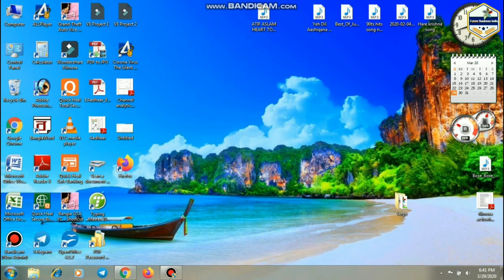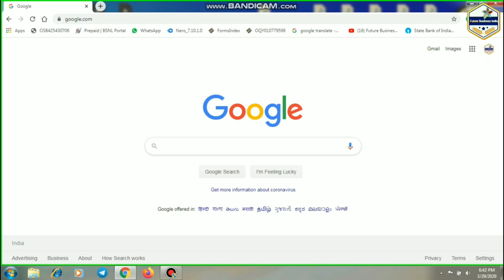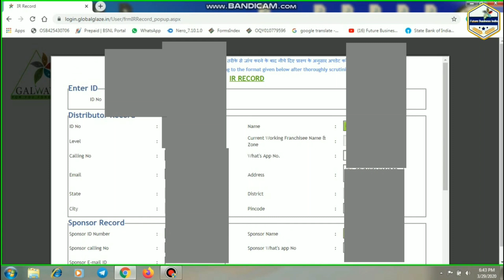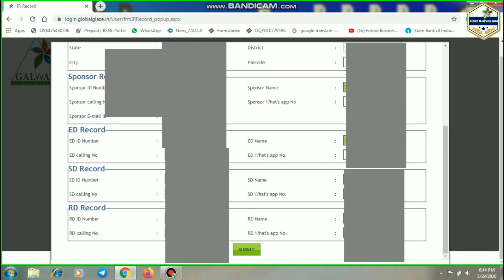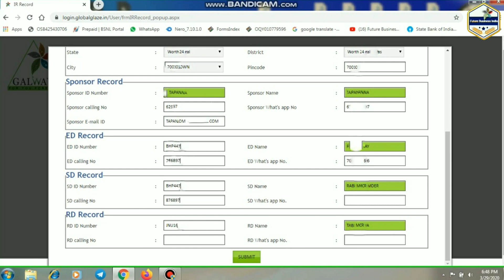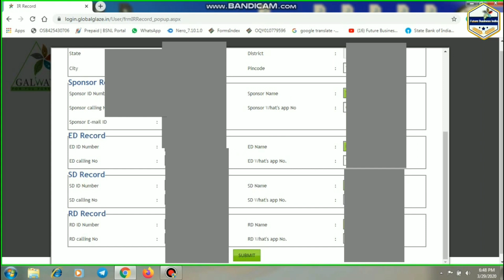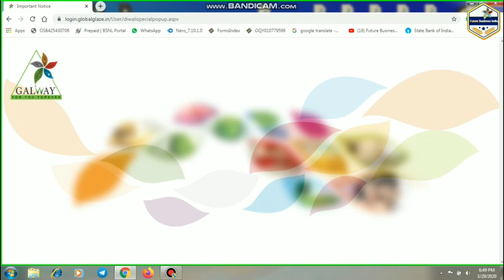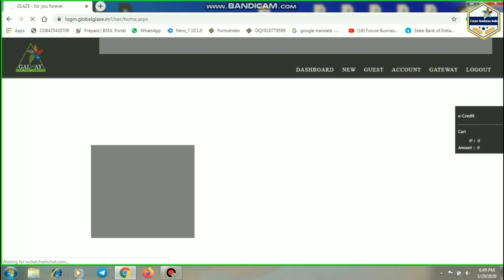Breaking News 🔥🔥|| Glaze Company Me Update New feature || सबहि Distributor को कर न मजबुरी हे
MY GEARS:-

50MM LENS
CAMERA TRIPOD
TRIPOD FOR MOBILE
VLOG GORILLA POD
LIGHT STAND (SOFTBOX)

Mera Name Prayas Or App Dekhraha he Apna Favourite Channel Future_Business_India.

Aj Is Video Me Glaze Company ka New Latest Update IR RECORD  Ke Bare Me Bataye Geya He. Jisme Kuch Record Varne keliye Bola Geya👇👇

🔥Detail Here 👇
1. SELF DETAIL- Email, What's app Number, Call Number
3.ED Details - Call Number, What's app  Number, Id Number
4.SD Details - Call Number, What's app  Number, Id Number
5. RD Details - Call Number, What's app  Number, Id Number

More Update Keliye Niche Link pe Click kare 👇👇👇👇👇👇

Network Marketing Audio BOOK Here...

☀☀☀Support By. 👇👇👇👇👇
☀☀💠💠Glaze Treding India Pvt .Ltd💠💠☀☀